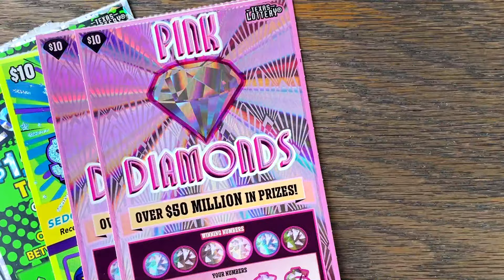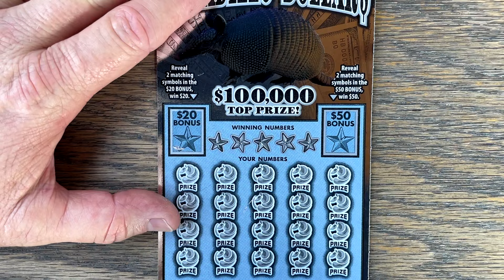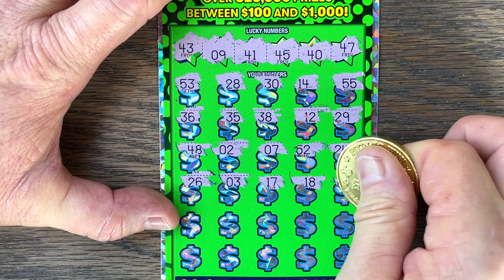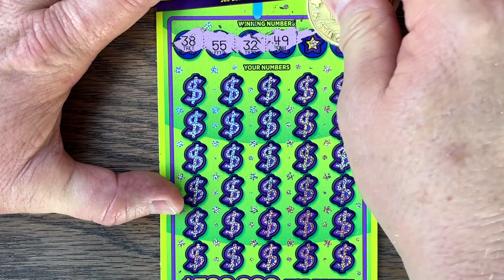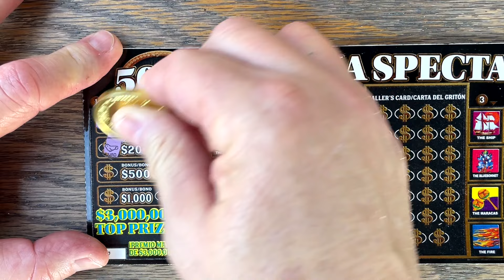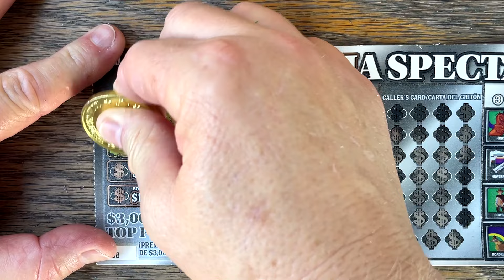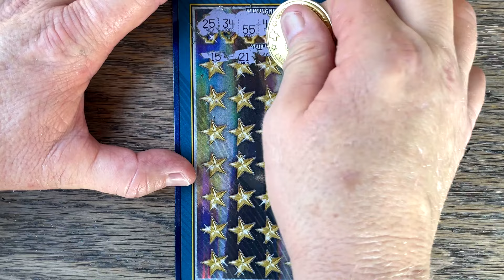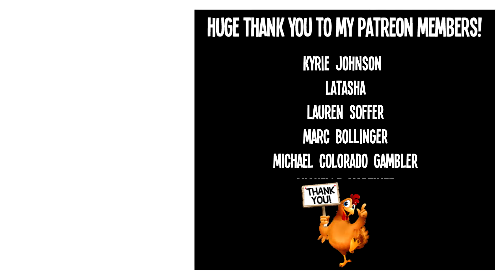OMGOSH! LOVE IT WHEN THIS HAPPENS!! 💰 Fixin To Scratch